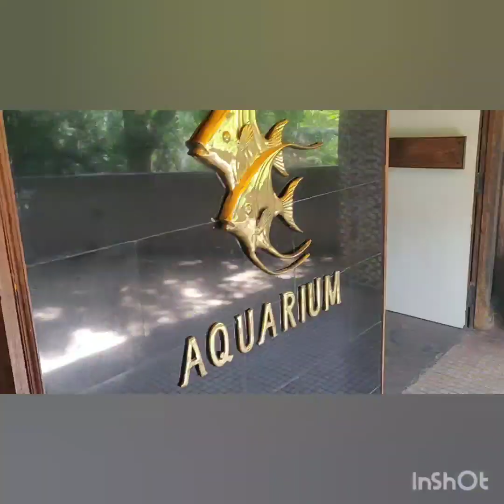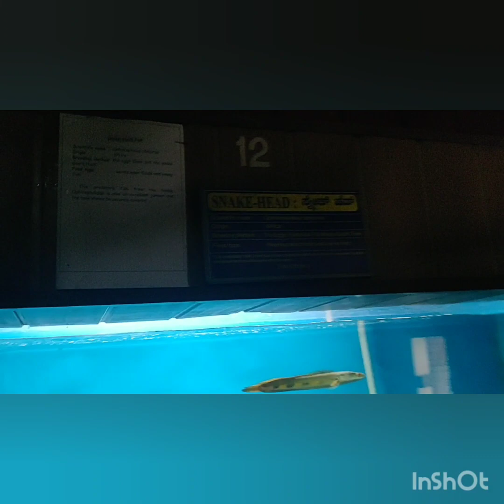kids day out